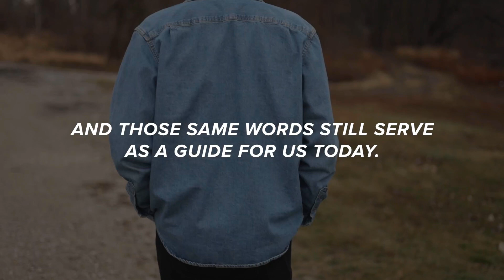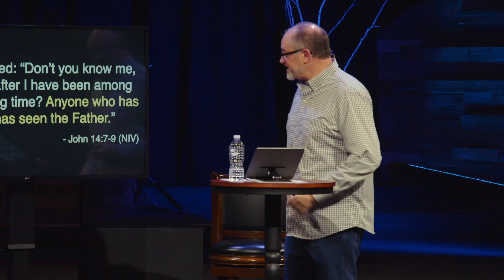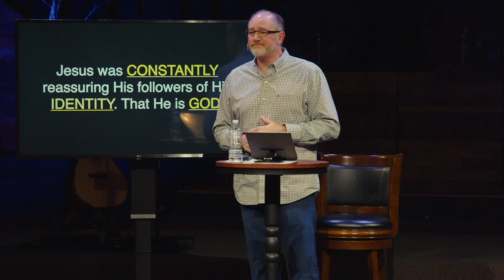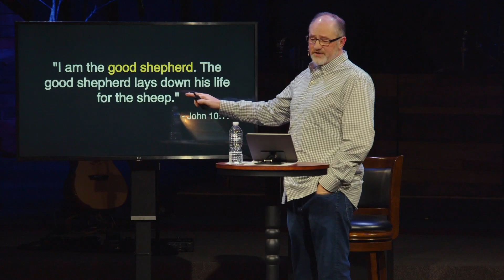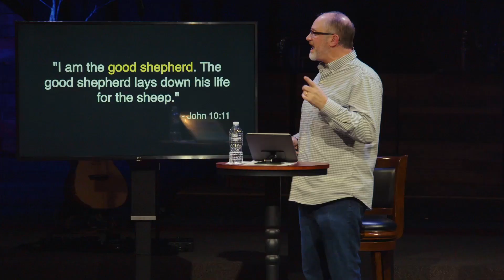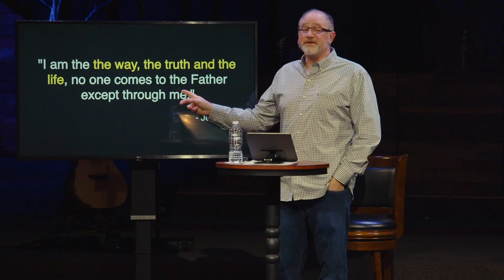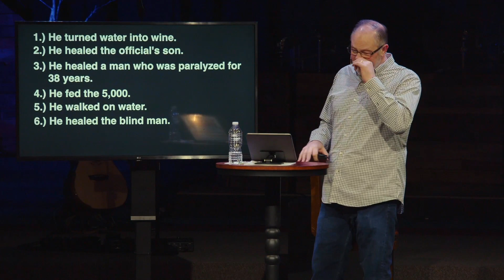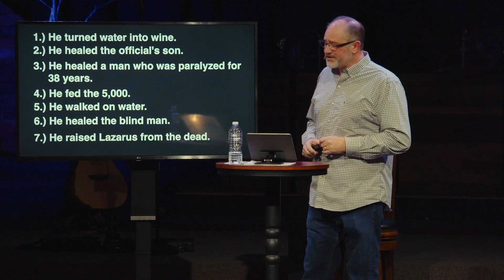This is The Way Forward - When It's Hard To See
Many of us were hoping that 2023 would bring more clarity to what we would be facing, and yet several weeks in, we are still dealing with a heavy fog.

I don’t know what your fog was, but you know, maybe you trusted someone, and they took advantage of you. Maybe someone you love has stopped loving you in return. Or maybe you were already dealing with some financial hardships or some health struggles.

For most of us, we have had some moments where we feel like giving up for this season. Maybe you just want to scream, "Just wake me up when it’s over!"

When it's hard to see, there are certainties that we can hang on to.